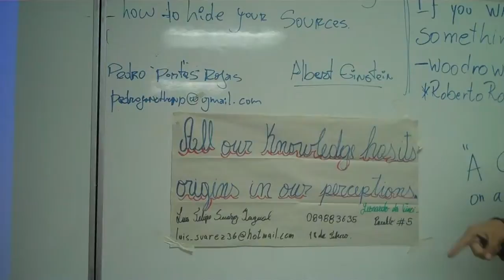183 ESPOL QG I Lectura de Frase celebre P005 2010.01.21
Lectura de la frase Celebre de Leonardo da Vinci, por el Sr. Diego Ordoñez Marchan, alumno del P005 QG I ESPOL